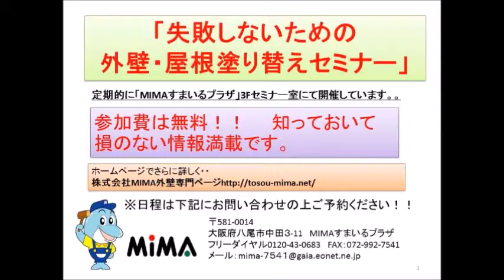外壁塗装 ガレージ塀塗装例 修復してきれいに リフォーム 八尾市【株式会社ＭＩＭＡ】